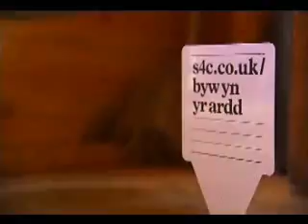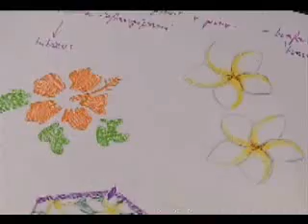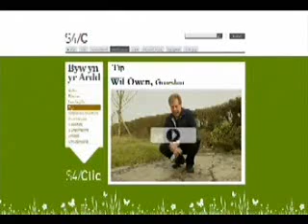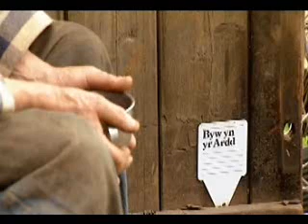Yn yr Ardd 6 rhan 1